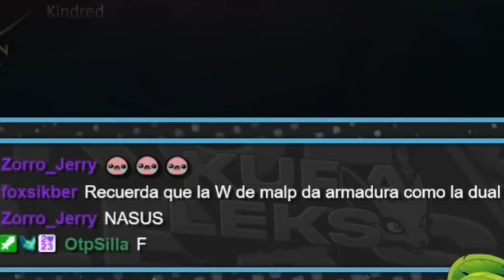¡NO PUEDEN HUIR DE MI! y solo FARMEÉ LA LÍNEA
¡Bienvenidos a otro emocionante gameplay de League of Legends: Wild Rift! Hoy te enseño a jugar con Nasus Toplane. Aprende su build, runas y habilidades mientras dominamos la partida.

🔑 Aspectos Clave:

Build optimizada para Nasus Toplane
Selección de runas clave
Estrategias para el uso efectivo de habilidades
Consejos para dominar a Nasus Toplane

🚀 Conéctate:

Comenta tus experiencias con Nasus
Activa las notificaciones para no perderte ningún contenido exclusivo

🕒 Marcas de Tiempo:

00:00 Introdución
00:18 Gameplay
23:14 Estadísticas